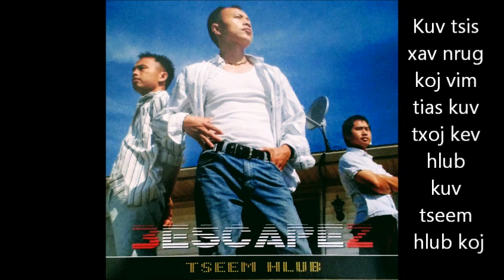Tseem Hlub - Escapes